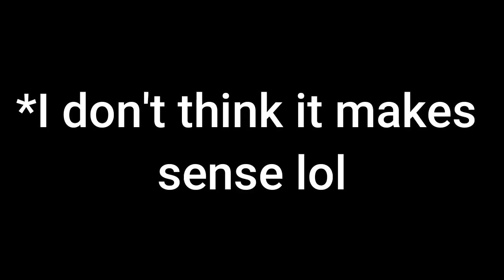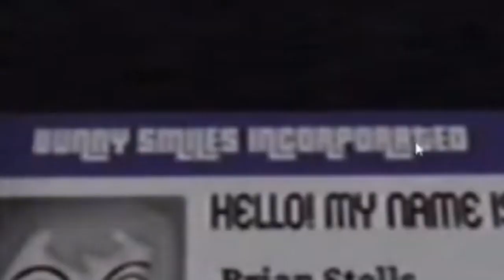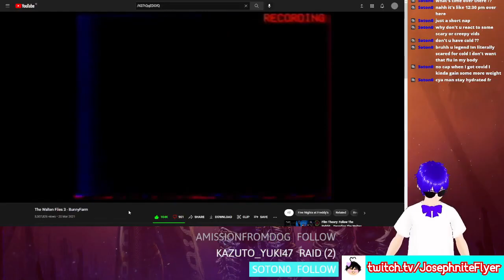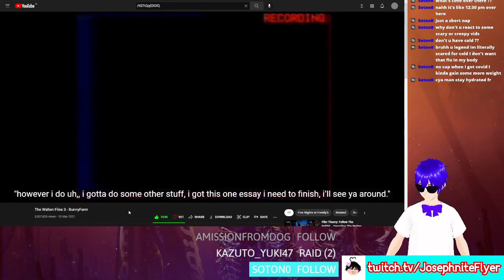The Walten Files (VTuber Reacts)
✱ Featured: The Walten Files by @thewaltenfiles